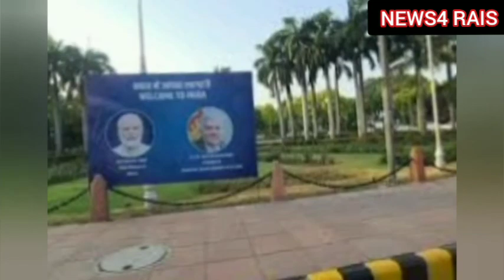இன்றைய விசேட செய்திகள்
காசாவில் இருந்து நான்கு பணிய கைதிகள் மீட்பு இஸ்ரேல் ராணுவம்
 கனடாவில் விமானம் தீப்பிடித்ததால் பரபரப்பு
 மூன்றாவது முறையாக மோடி பதவி ஏற்பு
 இன்றைய நாளுக்கான விசேட செய்திகளை பார்த்து மகிழுங்கள்